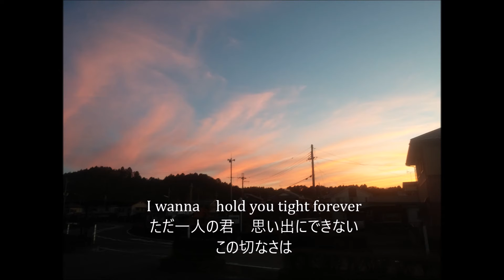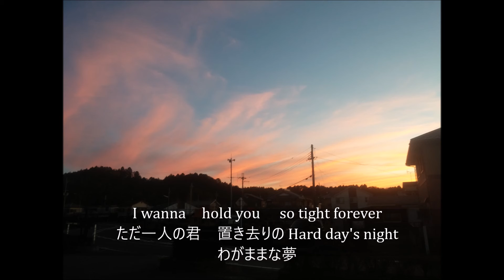「LAST CALL」中西保志 COVER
中西保志さんの代表曲である「LAST　CALL」を再アップさせていただきます。